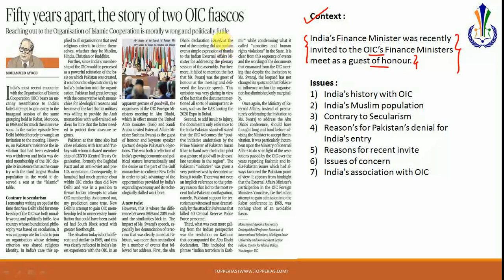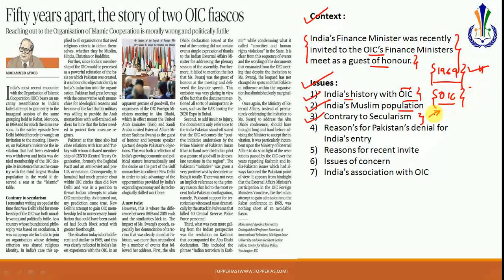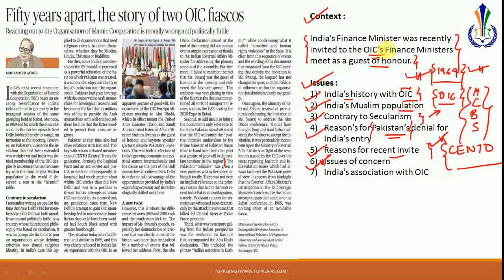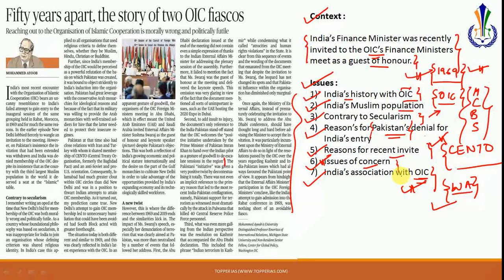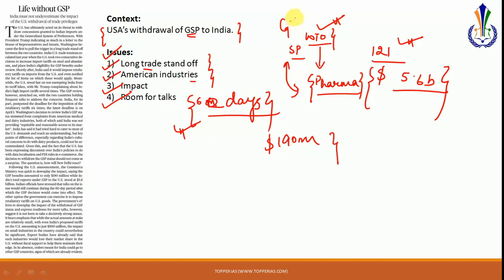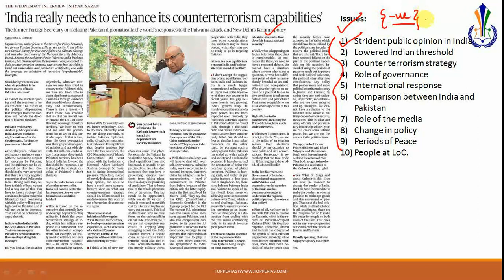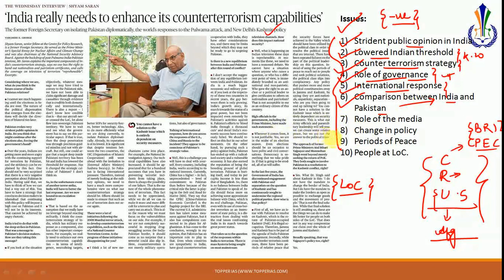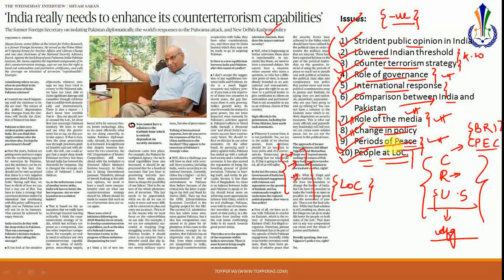06 March The Hindu Editorial Analysis (OIC, GSP, Indo-Pak)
TopperIAS
3rd Floor, Mahendra Towers, Near Vijaynagar Metro station
Bengaluru-40